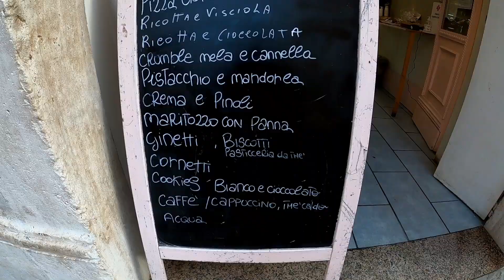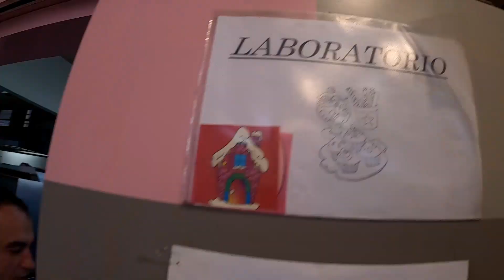Mangio TUTTI I DOLCI EBRAICI KOSHER al Ghetto di Roma ep.3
Questa volta siamo al Ghetto ebraico di Roma, alla pasticceria Kosher Cakes a provare i dolci kasher senza latte e senza burro. Pizzarelle, pizza ebraica, ricotta e visciola e molto altro ancora...